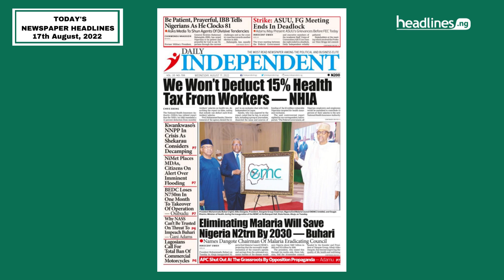Nigerian Newspapers Headlines Today - 17th August, 2022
Breaking news from Nigeria! Here's what's on the front page of Nigerian newspaper headlines today, August 17, 2022.

Featured Newspaper headlines today:
- Liberty newspaper Nigeria
- Daily Trust newspaper Nigeria
- The Nation newspaper Nigeria
- Punch newspaper Nigeria
- The Trumpet newspaper Nigeria
- Sun newspaper Nigeria

Join our Facebook group for daily updates:
Headlines Nigeria